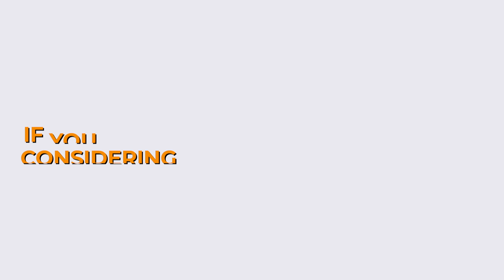HOW TO SAVE TIME & MONEY WHEN BUYING A HOME